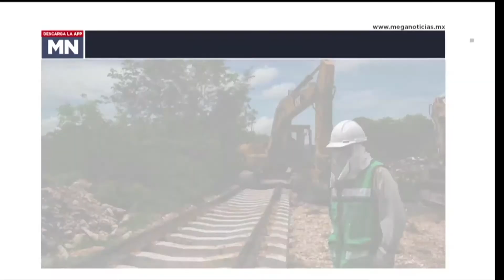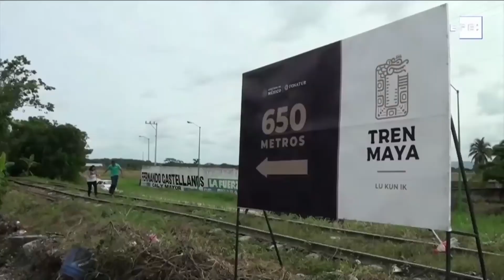PODER SOBRE RUEDAS TREN MAYA